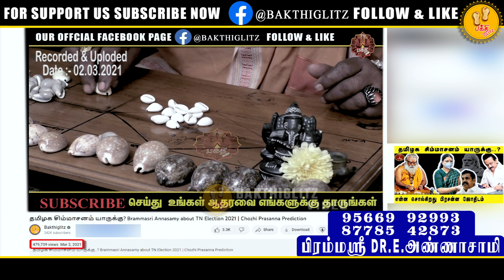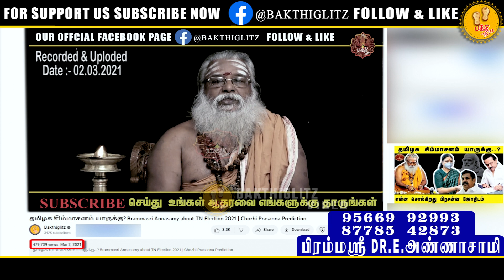பொத்தாம் பொதுவா வரம்புமீறி பேசாதீங்க | Brammasri Annasamy Latest Speech About Actor Marimuthu Speech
பொத்தாம் பொதுவா வரம்புமீறி பேசாதீங்க | Brammasri Annasamy Latest Speech About Actor Marimuthu Speech about astrologers  in  Tamizha Tamizha